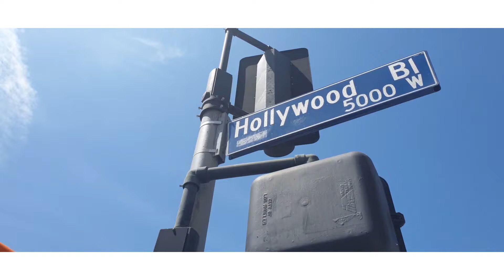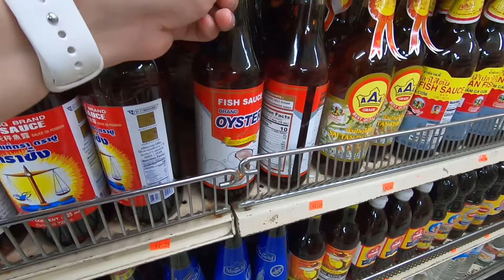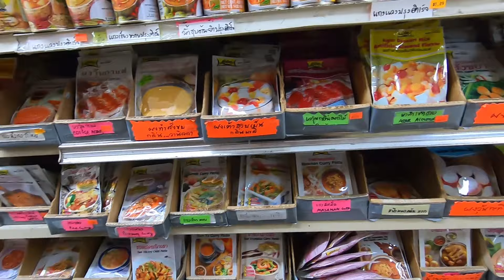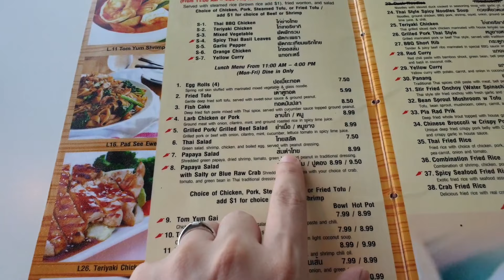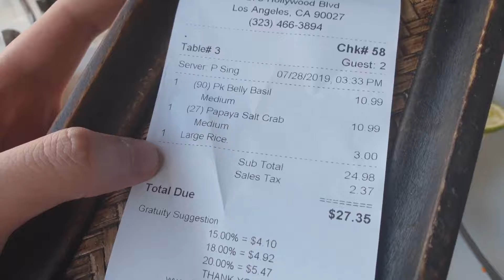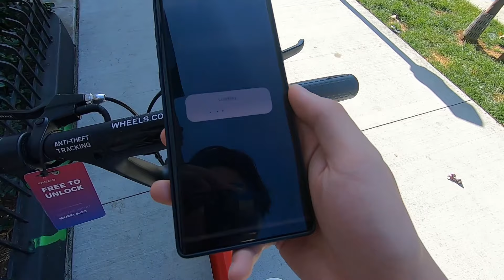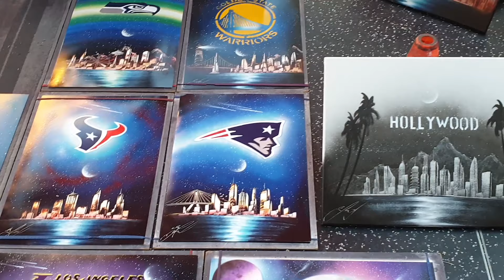1 $ ก็ไป Hollywood ได้ เกือบโดนต่อย ที่ อเมริกา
ในคลิปนี้ๆ วิลเลี่ยมจะแบกเป้พาเพื่อนๆขึ้นรถเมล์ในอเมริกา
ไปเที่ยว Hollywood ด้วยเงินแค่ 30 บาท
และ แวะไทยทาวน์ ที่มีร้านอาหารไทยและอื่นๆ
จะเป็นอย่างไรไปชมกันได้เลยครับ
เพื่อจะได้ดูคลิปของวิลเลี่ยมก่อนใครเลย !!!
อยากให้ทำคลิปอะไรสามารถทิ้งคอมเม้นต์ไว้ใต้นี้ได้เลยครับผม
ได้ที่ IG :  sir_williamks